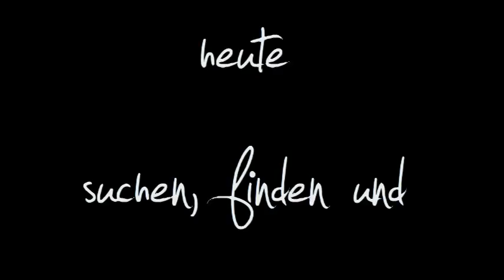suchen, finden und bringen